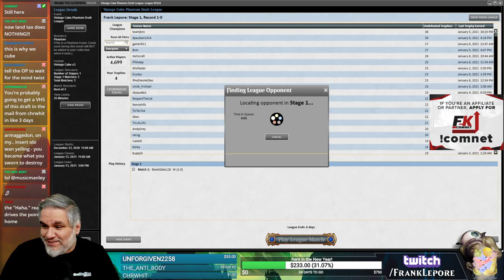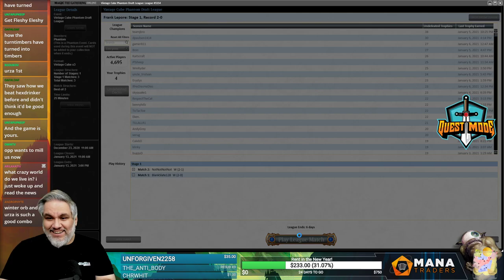Vintage Cube Stipulation Draft #23 - 1/7/21 | Magic Online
"Eternal only! Take cards that are only legal in Eternal formats before anything else."